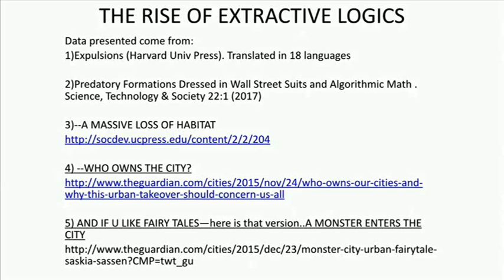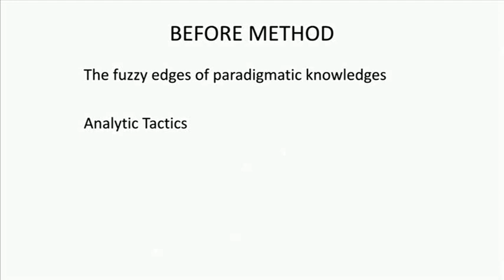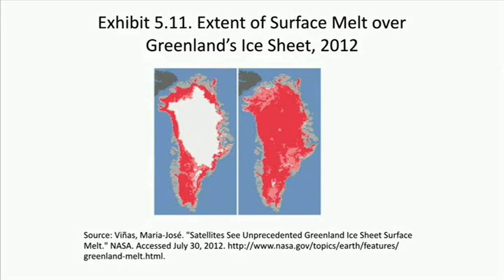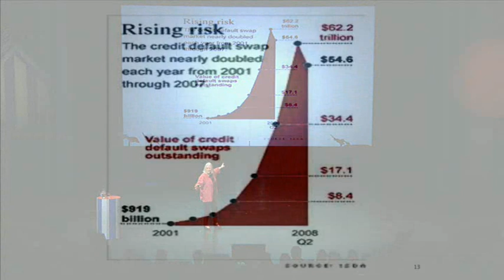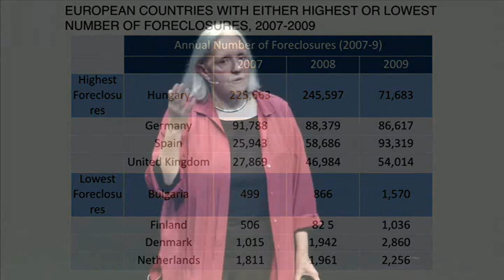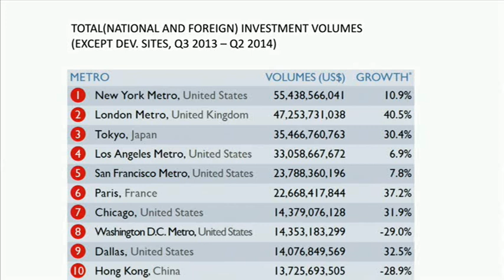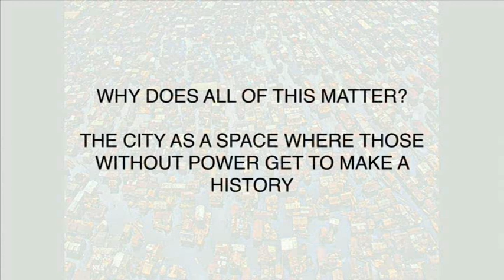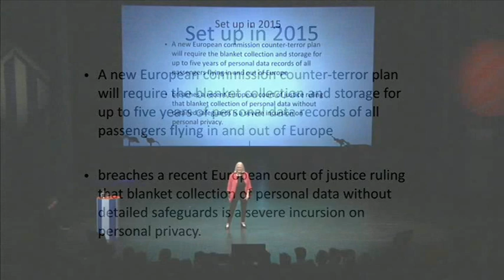Saskia Sassen - Owning the city , Age of Extraction - The Conference 2017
Here, we publish the conversation that emerged from that initial encounter, beginning with Sassen’s early work and arriving at her most recent research. The aim is to examine some of the crucial themes of our time in the light of an academic positioning that explores emergent conditions in an ‘age of extraction’. Conditions that might be best captured in what Sassen likes to describe as the ‘zone before method’.

Giulia Torino: Saskia, your work is widely known for having introduced the conceptual category of the ‘global city’. You were among the very first scholars in sociology to posit the territorialisation of the highly digitised economic sectors that had been emerging during the 1980s. By this I mean that you highlighted, at a very early stage, how certain urban spaces, back then mainly centred in Europe and North America, were acting as key nodes in global financial networks. How did you get to the point of arguing that finance is ‘the steam engine of our epoch’ and that we are in a financial age, rather than in a digital or information age – as others claim?

Saskia Sassen: When the discussion about globalisation and digitisation came up in the 1980s the most common notion was that, with digitisation, firms and all kinds of other actors could go global and leave behind the material concentration of facilities present in cities. The rapidly ascending notion was that cities would become a bit obsolete, a bit unnecessary for advanced economic sectors, good just for the poor and the modest middle classes.

And, in fact, most major cities in the 1960s and 1970 were poor – London, New York, Paris, Tokyo, etc., were all broke. Middle class residents were moving to suburbs, and so were traditional style corporations, such as the large insurance companies and the headquarters of car manufacturers.

I could not help coming up with an alternative interpretation: something along the lines of digitisation requiring its own very material conditions and, further, generating a speed up of operations and diversifications which might bring back the advantages of proximity.

Further, it struck me that the acceleration of transactions enabled by digitisation would make the management of economic operations more complex. I saw this in the ascendance of finance — and the relative decline or stagnation of conventional banking. The speed of transactions and the possibility of doing this at a global scale meant not only more speed but also a more networked economic system in that no single firm could do everything in-house the way the old corporations used to. And this meant a multiplication of highly specialised smaller firms addressing the increasingly complex needs of large firms.

But each of these smaller firms can produce only some of what the big firms and the financial system need. From there comes the rise of complex networked specialised firms increasingly concentrated in major cities. This also explains the physical concentration in major cities of rapidly expanding and increasingly networked sectors engaging in this provision. I called this an intermediation function, and the global city is the most complex space for the production and scale-up of that intermediation function. The irony was, thus, that highly digitised complex operations actually benefitted from physical concentration.

GT: Is this intermediation function what made possible the ‘resurgence’ of late twentieth-century metropolises, turning them into global cities?

 SS: Exactly. In the period after WWII, economic growth resided in the making of suburbs, large factories and transport systems. Deregulation, privatisation, and globalisation in the 19802 and 1990s began to change the economic landscape.

It was this new intermediation function — that is the global city — which began to bring wealth back into the cities. And did so in an excessive way: eventually displacing the more modest middle classes and working classes from their neighbourhoods to build luxury offices, housing and shops.

In short, one key hypothesis I arrived at early on in my research on the global city was that intermediation was an increasingly strategic and systemically necessary function for the global economy that took off in the 1980s and continues today.

Age of Extraction: An Interview With Saskia Sassen
Saskia Sassen and Giulia Torino — Nov 24th, 2017

Who owns our cities – and why this urban takeover should concern us all
Saskia Sassen